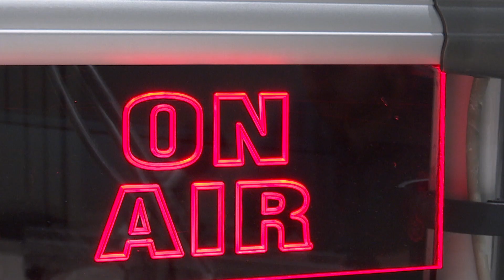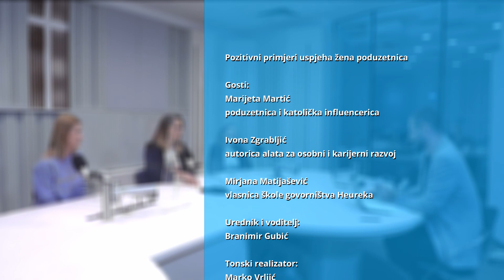Argumenti - 4.11.2020. - Pozitivni primjeri uspjeha žena poduzetnica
Tema:
Pozitivni primjeri uspjeha žena poduzetnica

Gosti:
Marijeta Martić - poduzetnica i katolička influencerica
Ivona Zgrabljić - autorica alata za osobni i karijerni razvoj
Mirjana Matijašević - vlasnica škole govorništva Heureka

Urednik i voditelj:
Branimir Gubić